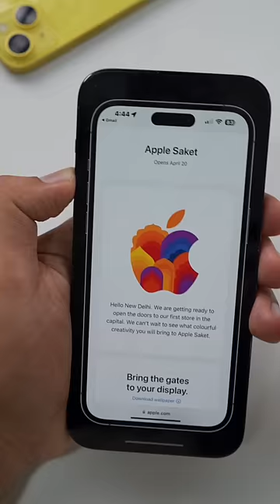This iPhone screenshot trick is so cool